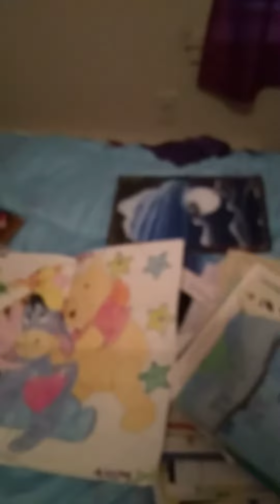My Dad's art work he made for me 2014 or 2015 or 2016 in MA.